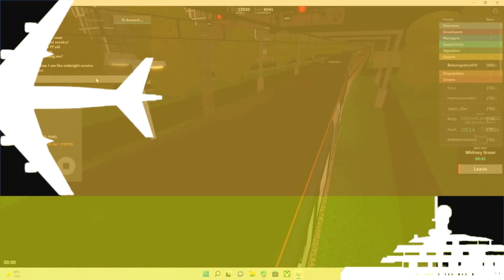SCR v1.8.4 - Guarding a Class 730 Waterline | Greenslade - Newry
Special shout out to @SamuelLover2022 for making this video possible :)
Hi guys, welcome back to SCR (Stepford County Railway) and today we are guarding a Class 730 for Waterline from Greenslade to Newry.
This video is a bit late due to Youtube being down for the last few Hours for Desktops and PCs so I wasn't able to do any uploading, But it is fixed now.